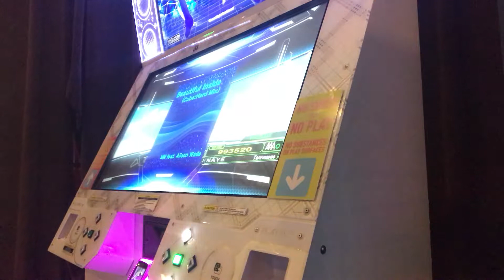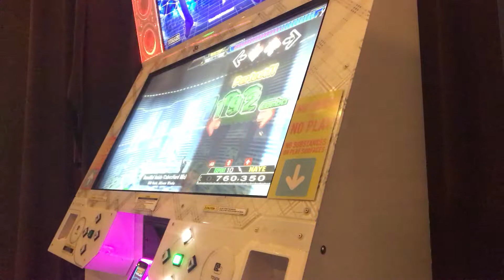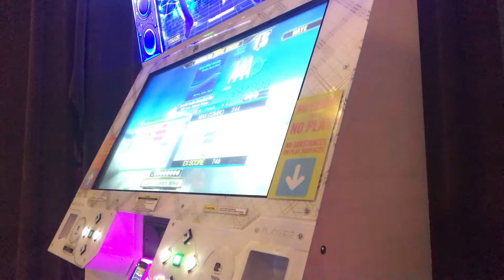DDR A w/Naye - Beautiful Inside (Cube::Hard Mix) - Expert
Just recording some players enjoying DDR A at Dave & Buster's in Nashville, TN! :)

I haven't seen my buddy Dafty in a while and he jumped on the P1 side before I started playing. :D

Player: Naye
Difficulty: 10
BPM: 110
Artist: NM feat. Alison Wade
1st Appearance: DDR HOTTEST PARTY

♥Kaw

Lurking in Twitch streams - MizNaye25